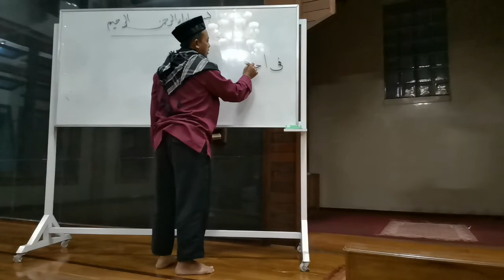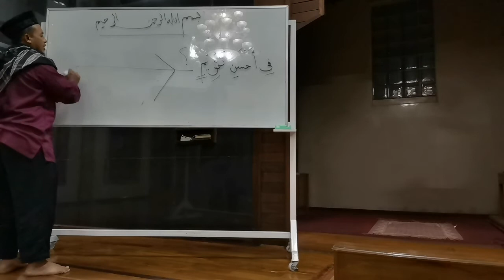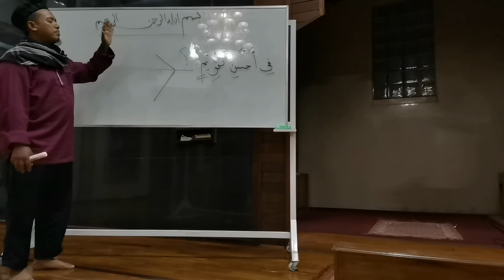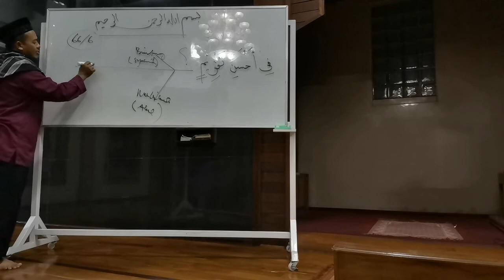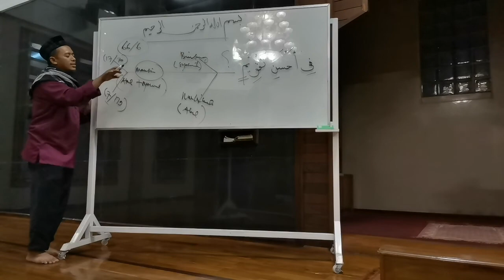Kajian Tafsir QS Al-Lail bag 1 | Ust. Irfan Hakim di Masjid Riyadhul Muttaqin Komp. Soreang Indah